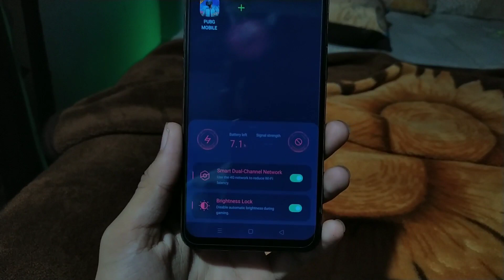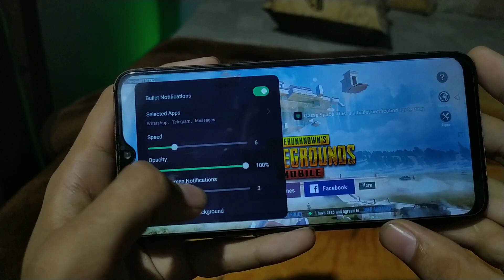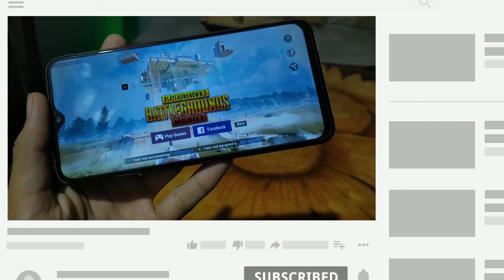Realme UI 2.0 Game Space 2.0.60 Download | New Features Added | Bullet Notification Features 😁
Realme UI 2.0 Game Space 4.0.2 Download | Network Priority 😀 | Launch Screen Animation 🥰 | 4.0.2⚡

Personal Contact)

🤣🤣Exclusive walo copy mat krna 🤣🤣

(Game Space 2.0.60 Link )

TechDot is a YouTube Channel, where you will find technology videos in Hindi, New Video is Posted Everday :